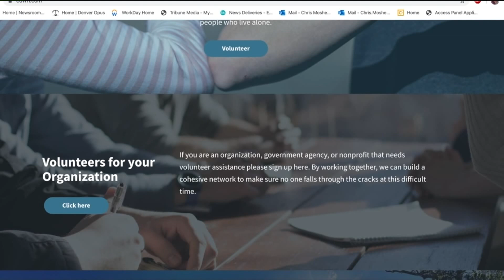The latest update on Colorado's efforts to mitigate COVID-19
Joe St. George reports on Colorado's efforts to mitigate the COVID-19 outbreak.